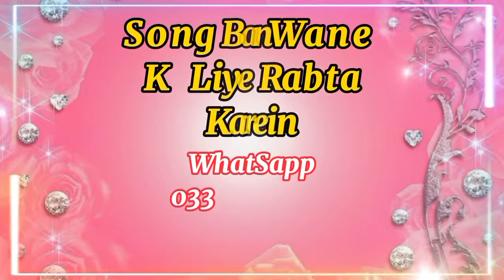Dulha Ban Hi Gaya _ Pakistani Wedding Song 2024 _ Shadi _ Wedding Highlight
Wedding Song Name Par Banwane K liye Hum Se Rabta Kar sakte hain 😊 Best Sound Quality & Awsome Poetry K Sath 😊 Sindhi Urdu Punjabi Saraiki aur Balochi Language Main Bhi Ban Jaye ga